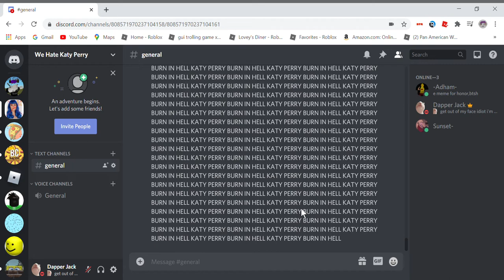DIE KATY PERRY